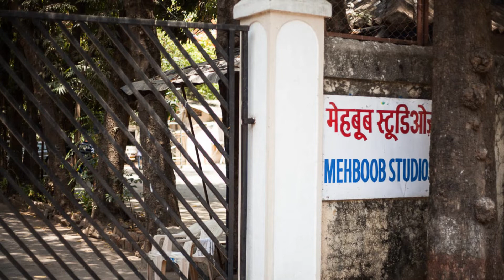INTERESTING FACT ABOUT RAMAYANA ( रामायण सीरियल से जुड़े कुछ अनसुने तथ्य जो शायद आप को नहीं पता होगा)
RAMAYANA INTERESTING FACT IN HIND(रामायण सीरियल से जुड़े कुछ अनसुने तथ्य जो शायद आप को नहीं पता होगा)

Note 3: All photos with the videos remain the property of their respectful owners. If any of your photos is featured in my videos and if you want to remove or want credit then kindly contact me through the mail which is given in my channel about section.